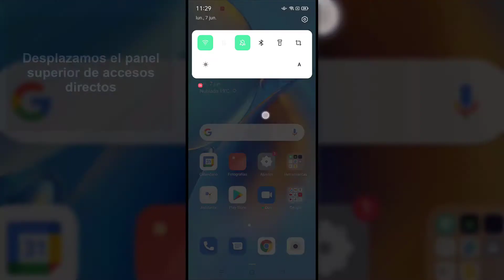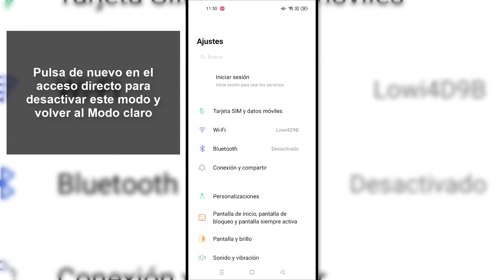⬛️ Cómo poner MODO OSCURO Oppo A54, A74 y A94 5G ✔️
Videotutorial de Solvetic para saber cómo activar o cómo poner Modo oscuro en Oppo A54, A74 y A94 5G. ⭐ 𝗠𝗔𝗦 𝗧𝗨𝗧𝗢𝗥𝗜𝗔𝗟𝗘𝗦 𝗬 𝗧𝗥𝗨𝗖𝗢𝗦 𝗢𝗣𝗣𝗢 𝟱𝗚 𝗦𝗘𝗥𝗜𝗘𝗦

Vídeo para saber cómo activar el Dark mode en Oppo A54, A74 y A94 5G  o cómo poner el Modo Oscuro en Oppo A54, A74 y A94 5G  para que nuestro menú por la noche no nos dañe la vista y todo se vea modo negro protegiendo los ojos.